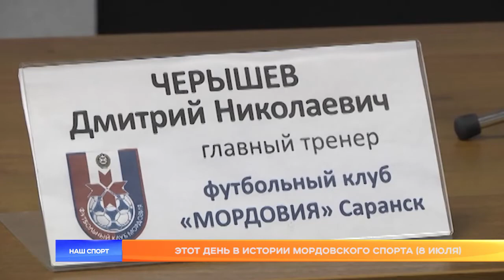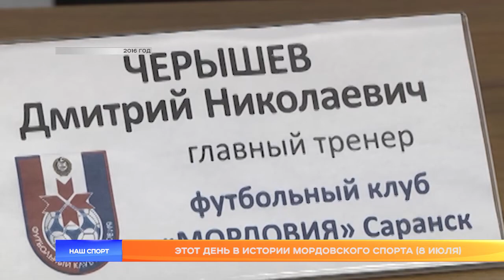Этот день в истории мордовского спорта (8 июля)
Чемпион с отсутствием олимпийских перспектив, лучшие дайверы из сухопутной республики. Кого Мария Киселёва назвала слабым звеном по итогам соревнований в Саранске, севильские конспекты тренера Черышева. Об этом и многом другом расскажем в нашем выпуске спортивного архива за 8 июля.